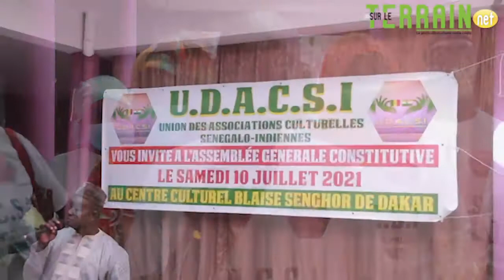🔴 DIRECT / Gorgui Sy coordonnateur adjoint de Adacsi